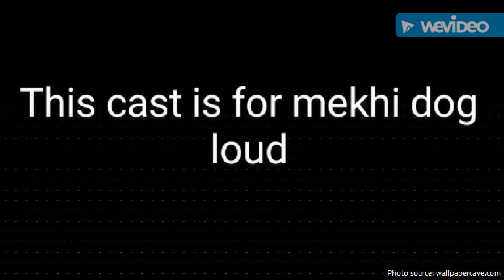Rio (M.D style) cast video (for M.D loud)